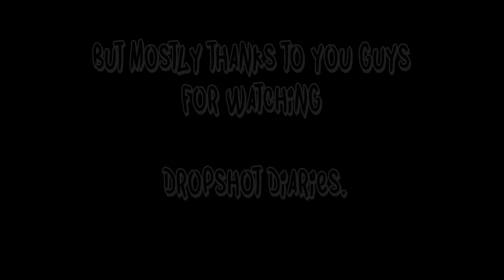DROPSHOT DIARIES - Ep. 2 - Canals | TAFishing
It's here! Dropshot diaries episode 2. An exclusive dropshotting series where Mike Pullen catches Perch and Pike on dropshot lures. In this episode, Mike focuses on canal fishing. Predator fishing on canals is becoming very popular here in the UK and dropshot fishing is one of the deadliest ways to catch big Perch. Mike fishes with friend Paul Wheate, and then goes on to fish another canal where he gets some rod bending action from big Perch!

▬▬▬▬▬▬▬ SOCIAL MEDIA ▬▬▬▬▬▬▬

▬▬▬▬▬▬▬ ABOUT TAFISHING ▬▬▬▬▬▬▬

▬▬▬▬▬▬▬ TAOUTDOORS ▬▬▬▬▬▬▬